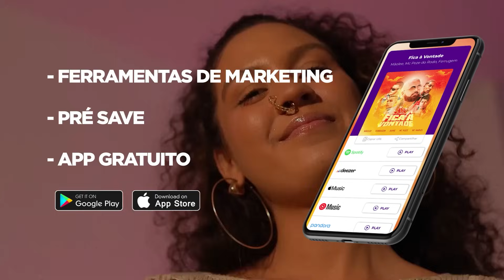GRAFITEH (SP) X DEVILZINHA - SEMI FINAL - BATALHA DO COLISEU - EDIÇÃO 165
OUÇA: EP RODEADO DE ESTRELAS